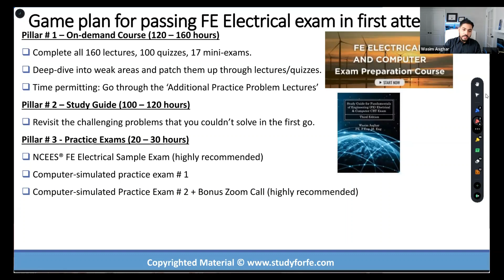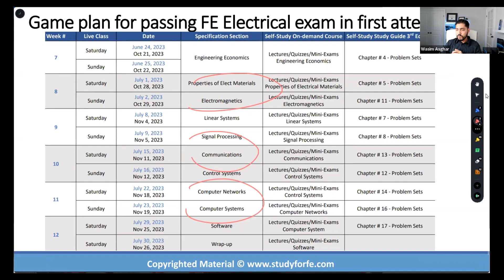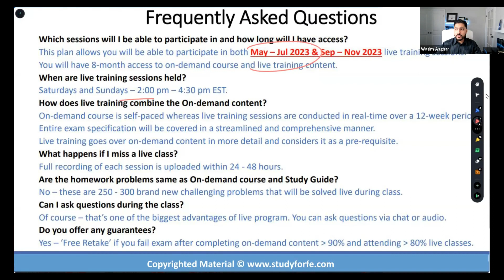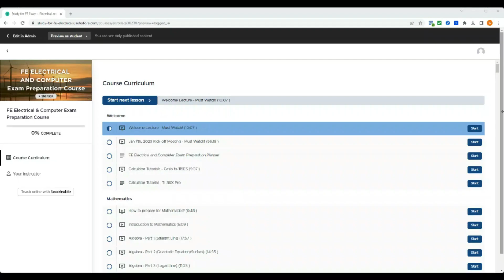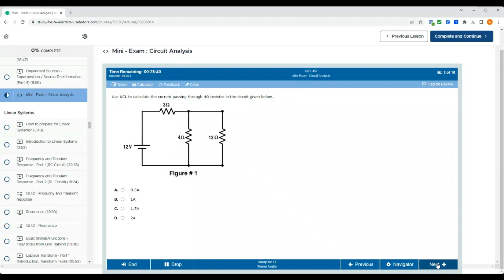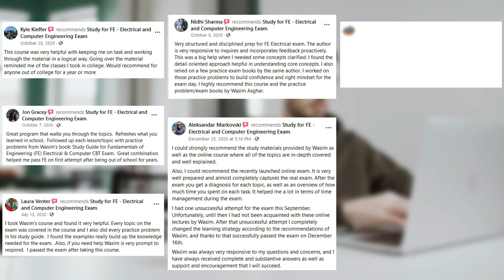Fast-track your FE Electrical & Computer Exam prep with LIVE Training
Are you a recent Electrical and Computer Engineering graduate struggling to pass the FE exam? Do you find the exam daunting and overwhelming? If yes, then we I just the solution for you!

This FE Electrical and Computer live training course is designed to help you pass the FE exam. This comprehensive course covers all the key topics and concepts tested in the exam, ensuring you have a solid understanding of the subject matter.

I use a combination of live online classes, practice problems, and quizzes to help you build the skills and confidence needed to pass the exam on the first try.

⌚️Timestamps:
00:00                    Introduction to FE Electrical Live Training
00:50                    Schedule of Live Training
01:40                    FAQs
02:11                    Layout of Live Training
03:30                    Summary

Learn more about the fastest growing online class for the Electrical And Computer PE Exam

WHO AM I:
I’m Wasim, a licensed Professional Engineer in Texas (PE), Florida (PE) and Ontario (P. Eng) with consulting experience in design, commissioning and plant engineering for clients in Energy, Mining and Infrastructure. In 2014, I undertook a two year project assignment for a mining client in Florida and also decided to pursue PE Licensure in the United States.

The road to licensure was challenging primarily because of lack of study resources for the FE and PE exams. I passed both exams in first attempts (FE in October 2014 and PE in April 2015). The lessons learned during the exam preparation process encourage him to develop FE Electrical and PE Power exam preparation resources to help aspiring examinees better prepare for these exams.

👇Ready to pass the FE Electrical and Computer Exam!? Sign up for our FREE webinar of our online course